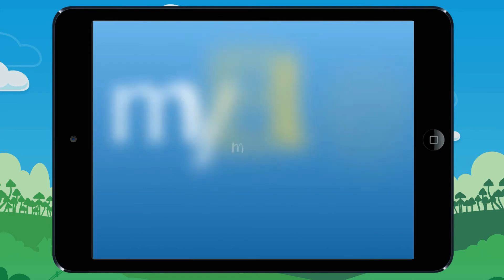Vidéo 14 Tout seul ! Trouve le résultat de ce divisions Exemple2